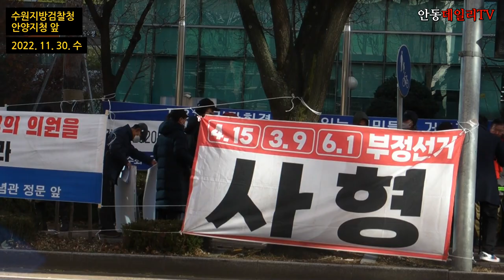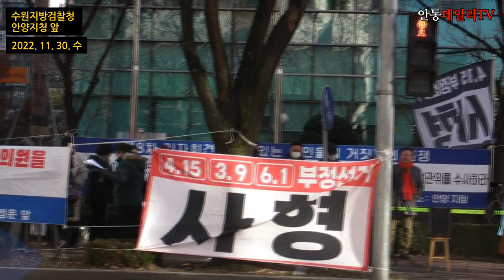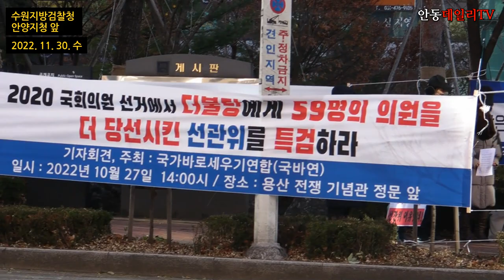4.15총선 부정선거 수사 촉구 집회 / 수원지검 안양지청